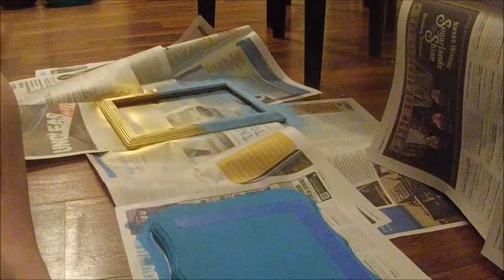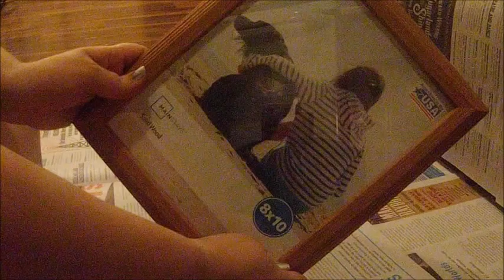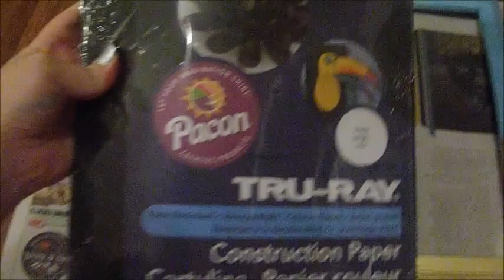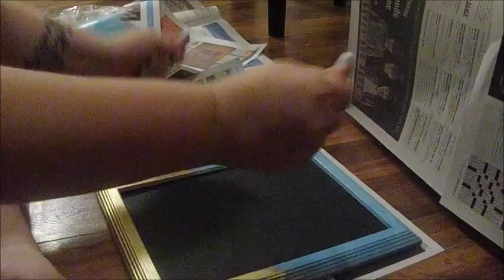the fault in our stars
These 2 projects are NOT my original ideas!! I found these both on youtube but cannot remember the names of the creators. If I happen to find the names I will post them in here. I just liked them so much that I wanted to recreate them.